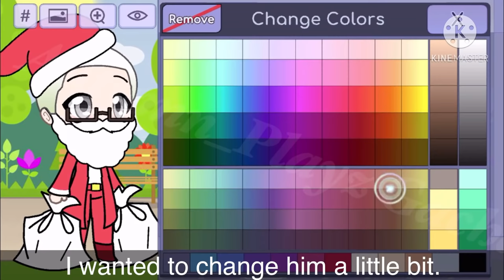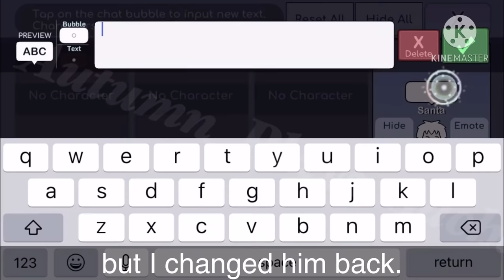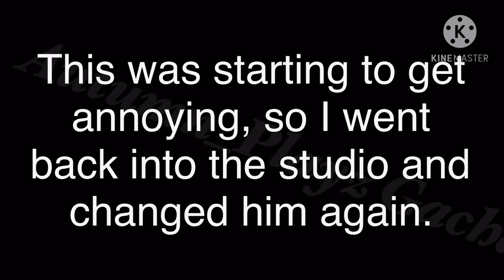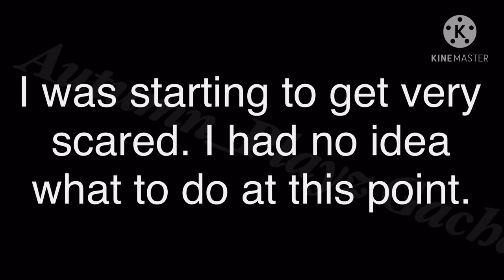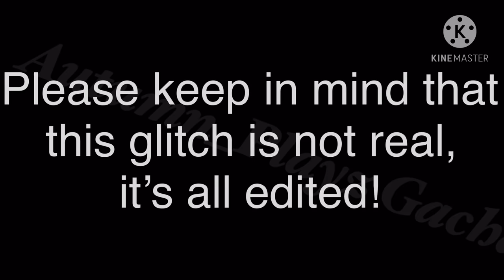Creepy Santa Glitch In Gacha Life...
Hi, Chicken Nuggets! I hope you enjoyed this year's Christmas Special!
Please do not copy or reupload any of my videos without my permission! If any of your videos are inspired by me then please credit me.